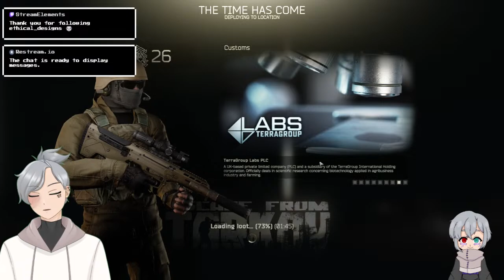EFT but its just quests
Its something alright